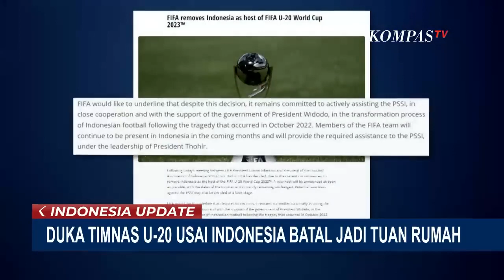Pemain Timnas Gagal Tampil di Piala Dunia U20 Nova Arianto Mental Pemain Sangat Terpukul